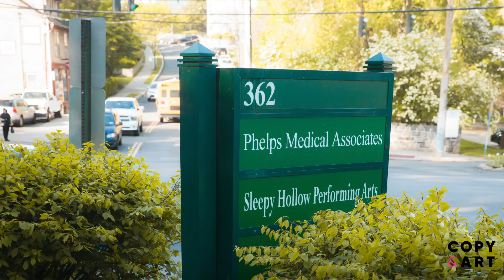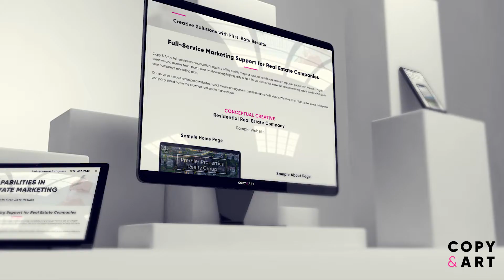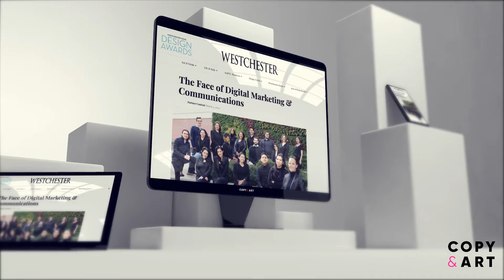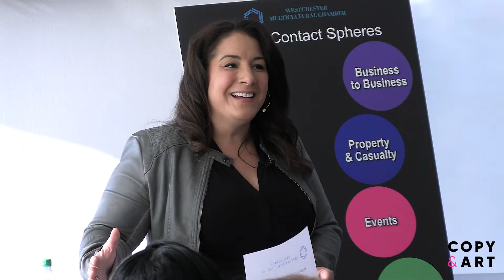Copy & Art: Diversity in Real Estate Marketing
As a diverse agency, we recognize that one marketing message does not fit all. We craft multiple communications strategies tailored to the subgroups that make up your target market. This targeted messaging resonates with your varied clients and is more effective in promoting your services.